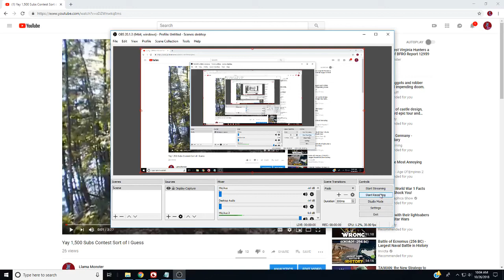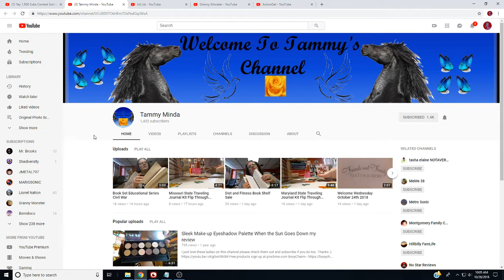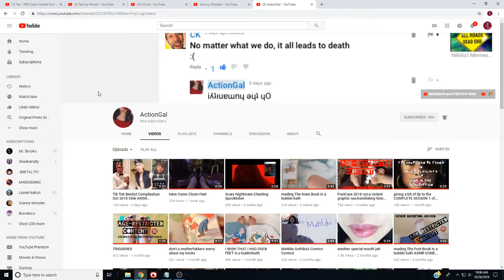Winners of the 1,500 Sub Contest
The folks listed below are incredibly nifty and you should follow them.

Here is my Pateron account.  I'll list my donors in the description of my videos!

These are my stores on Zazzle.  Please stop by and click on stuff so the search algorithm will think I'm popular.  Perception is reality.